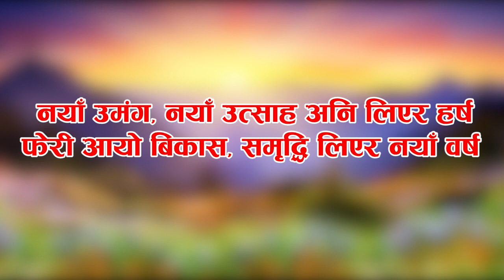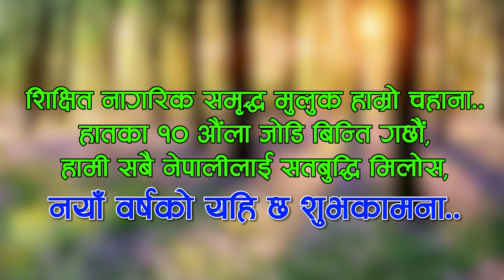नयाँ बर्ष 2079 सालको सुभकामना ।